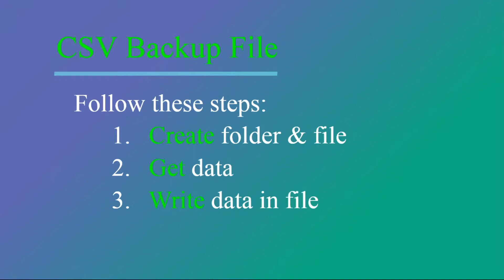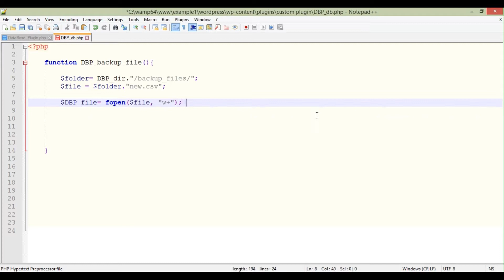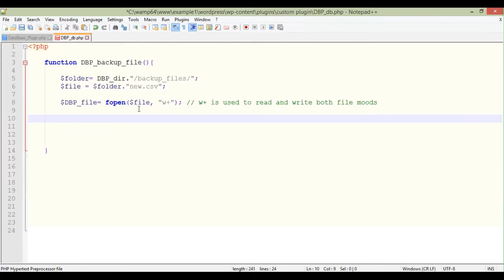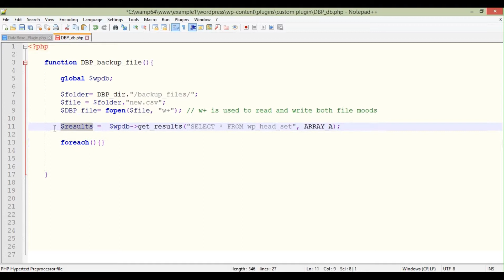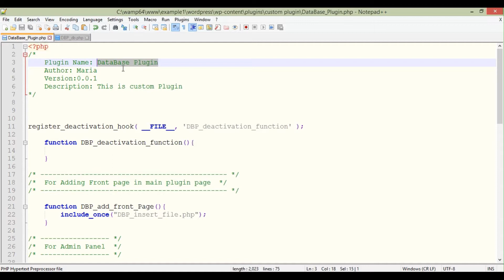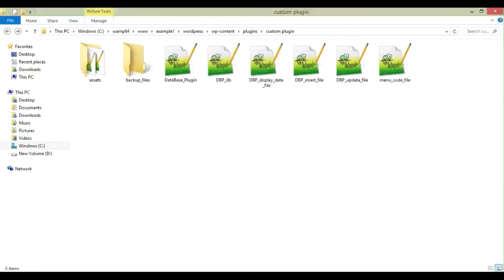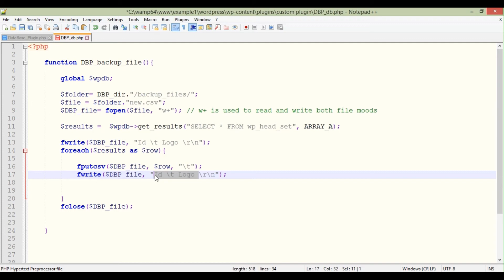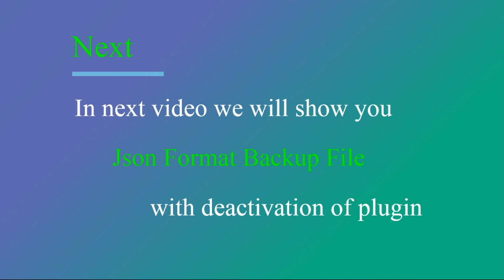WordPress Plugin Development - How To Export WordPress Database In CSV File - Part 12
In this video you will learn how to export WordPress database in CSV file format in custom plugin. You will learn to add backup functionality in deactivation hook that recall when plugin deactivate. You will also learn to create file, open it, get data from database and write data in file. I hope this is easier and interesting for you.

You will learn:

1) To create folder and CSV files.
2) To Open file.
3) To Get data from database.
4) To Write data in file.
5) To Write headings in file.
6) To Add new line tag in file to better result.
7) To link backup function with plugin deactivation.

Note: Show you all results of all different steps one by one in detail.